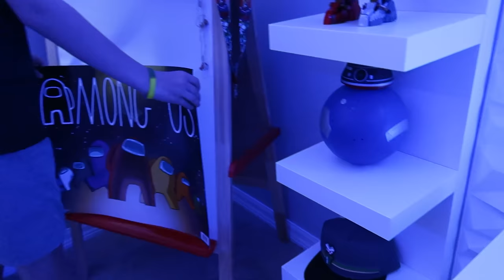ROD IS GRANNY in Real Life! Ice Scream Granny mod (FUNhouse Family) Escape Rods Factory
We are playing Granny In Real Life mod series and Rod from Ice Scream is Granny! We have 5 days to find all the items and escape Granny's house.